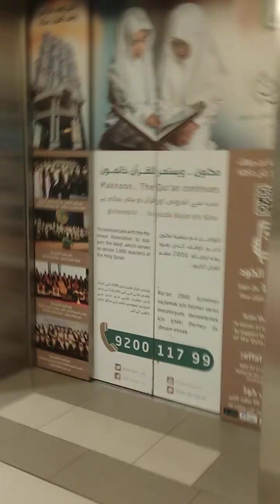Makkah Me Indian Rupee to Saudi Riyal Exchange... l Kolkata Money Exchange K Yha Se l full video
Makkah Me ₹ to SAR Money Exchange... Kolkata Money Exchange K Yha Se l Indian Rupee to Saudi Riyal full video

Sitapur to Saudi Umrah l  Umrah Haj 2023 Tayaari Ramadan 2023 Mubarak

sitapur to saudi umrah haj tour l umrah haj 2023 tarika tyaari